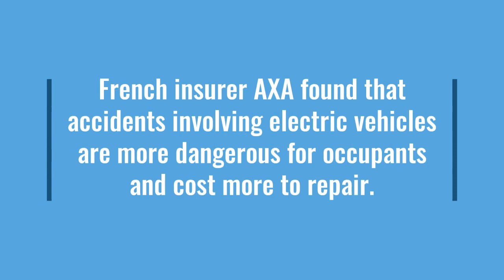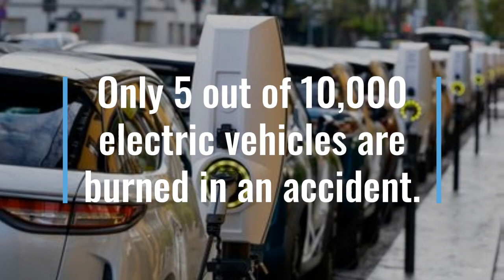Electric car accidents... worst?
Accidents Involving Electric Vehicles Are More Dangerous, and More Expensive.

This is a study by a French insurance company.
The extra weight of EVs offsets them in accidents.

A study by French insurer AXA found that accidents involving electric vehicles are more dangerous for occupants and cost more to repair. However, they also point out that electric vehicles do not necessarily cause more accidents than combustion engine vehicles. The number one thing that makes them dangerous to occupants is their sudden acceleration, especially on high-end models.

Batteries make it more expensive to repair damage to the underside of the vehicle. If you lose control, the battery powered model has more inertia, so the hit will be stronger. According to statistics, only 5 out of 10,000 electric vehicles are burned in an accident.